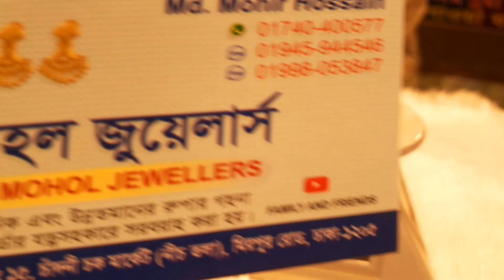রুপার সলিড আংটি দেখুন পছন্দ হলে অডার করবেন silver collection #